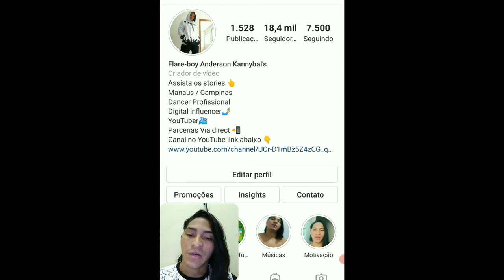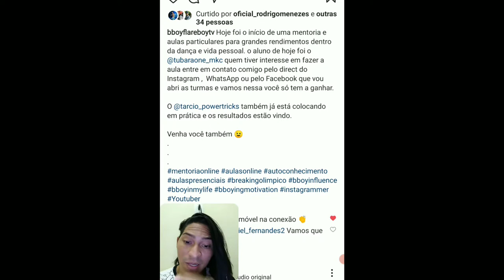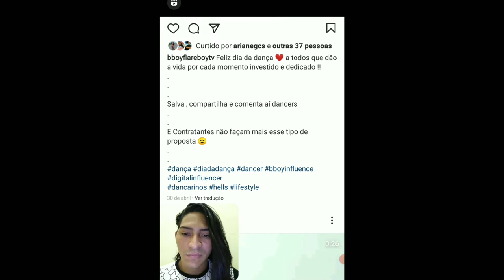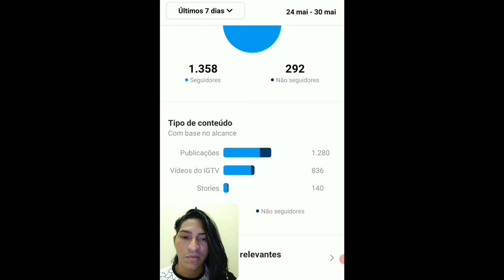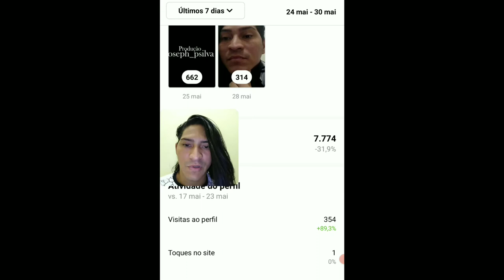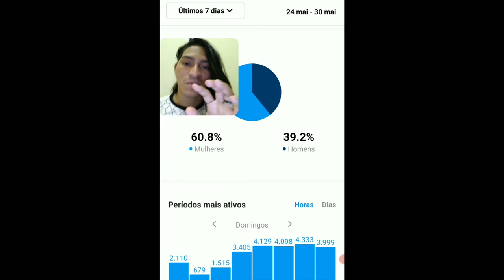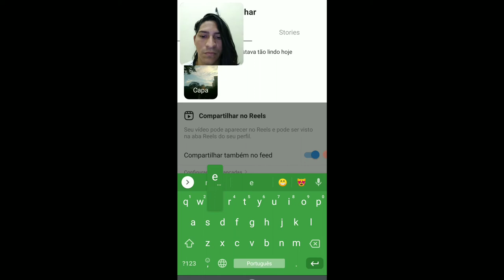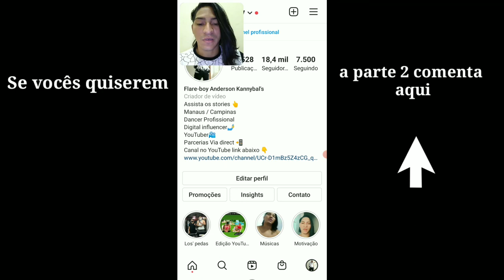COMO CRESCER NO INSTAGRAM | VÁRIAS DICAS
Salve gente hoje o vídeo é de como crescer no Instagram , várias dicas para vocês saber suas métricas e estratégias para vocês trabalharem no seu Instagram e bombar.

Deixa nos comentários se quiserem a parte 2 com mais dicas

Link do vídeo onde você encontra os livros